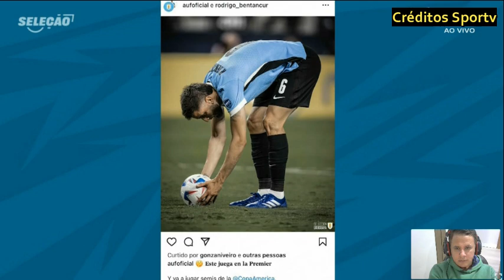Criticas as falas de Endrick e Andreas antes e depois do jogo Brasil e Uruguai "Deram gás a eles"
1. Clubes do Eixo Rio-São Paulo
1.1. Clube de Regatas do Flamengo
O Flamengo, com sede no Rio de Janeiro, é um dos clubes mais populares e bem-sucedidos do Brasil. Fundado em 1895, inicialmente como um clube de remo, o Flamengo rapidamente se tornou um gigante do futebol. Entre suas conquistas estão inúmeros títulos do Campeonato Brasileiro, da Copa do Brasil e da Libertadores da América. A torcida, conhecida como "Nação Rubro-Negra", é uma das maiores e mais apaixonadas do mundo.

1.2. Sport Club Corinthians Paulista
O Corinthians, de São Paulo, é outro gigante do futebol brasileiro, fundado em 1910. O clube é conhecido por sua torcida leal, a "Fiel", e por suas inúmeras conquistas, incluindo vários títulos do Campeonato Brasileiro, da Copa do Brasil e da Libertadores. O Corinthians também venceu o Mundial de Clubes da FIFA em 2000 e 2012.

1.3. São Paulo Futebol Clube
O São Paulo FC, fundado em 1930, é um dos clubes mais bem-sucedidos do Brasil. Com uma rica história de conquistas nacionais e internacionais, o São Paulo venceu a Libertadores e o Mundial de Clubes da FIFA três vezes cada. O clube é conhecido por sua gestão eficiente e por ter revelado muitos talentos que brilharam no cenário mundial.

1.4. Sociedade Esportiva Palmeiras
O Palmeiras, fundado em 1914 por imigrantes italianos em São Paulo, é outro clube de destaque. Com inúmeros títulos nacionais e internacionais, incluindo a Libertadores da América, o Palmeiras tem uma história rica e uma torcida apaixonada. O clube também é conhecido por seu estádio, o Allianz Parque, um dos mais modernos do Brasil.

1.5. Clube de Regatas Vasco da Gama
O Vasco da Gama, fundado em 1898 no Rio de Janeiro, tem uma história marcada pela luta contra o racismo e a inclusão social. O clube tem um histórico significativo de conquistas, incluindo títulos do Campeonato Brasileiro e da Libertadores. A torcida vascaína é conhecida por sua paixão e lealdade.

2. Clubes do Sul do Brasil
2.1. Grêmio Foot-Ball Porto Alegrense
O Grêmio, com sede em Porto Alegre, Rio Grande do Sul, é um dos clubes mais tradicionais do Brasil. Fundado em 1903, o clube tem uma rica história de conquistas, incluindo a Libertadores da América e o Campeonato Brasileiro. A torcida gremista, conhecida como "Imortal Tricolor", é uma das mais apaixonadas do país.

2.2. Sport Club Internacional
O Internacional, também de Porto Alegre, é o maior rival do Grêmio. Fundado em 1909, o clube é conhecido por sua grande torcida e por suas conquistas, que incluem a Libertadores e o Mundial de Clubes da FIFA. O clássico entre Grêmio e Internacional, conhecido como "Grenal", é um dos mais intensos do futebol brasileiro.

2.3. Coritiba Foot Ball Club
O Coritiba, ou Coxa, é um dos clubes mais tradicionais do Paraná. Fundado em 1909, o Coritiba tem uma história rica e uma torcida apaixonada. O clube venceu o Campeonato Brasileiro uma vez e é conhecido por sua forte base de fãs.

2.4. Clube Atlético Paranaense
O Atlético Paranaense, ou Athletico Paranaense, é um clube de Curitiba, Paraná, fundado em 1924. O clube tem se destacado nos últimos anos por sua gestão moderna e por suas conquistas, incluindo o Campeonato Brasileiro e a Copa Sul-Americana. O Athletico joga na Arena da Baixada, um dos estádios mais modernos do Brasil.